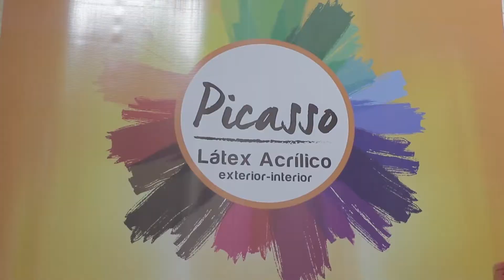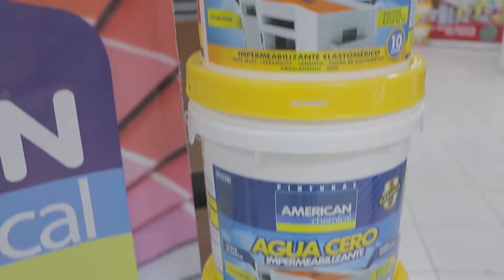American Chemical - Arquimuestra 2018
La línea de pinturas Picasso es una de las últimas novedades que trae American Chemical para este 4 de soptiembre. ¿Nos acompaña?